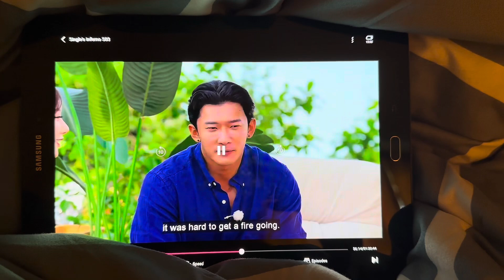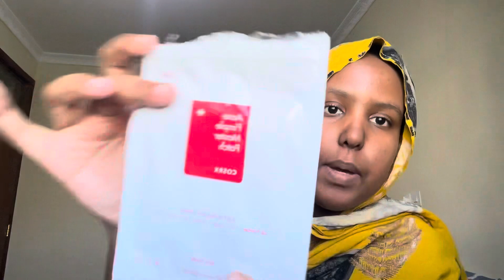LAST 2023 VIDEO || day in my life, planning 2024,chitchat 💌✨